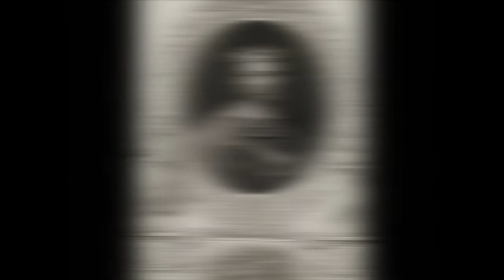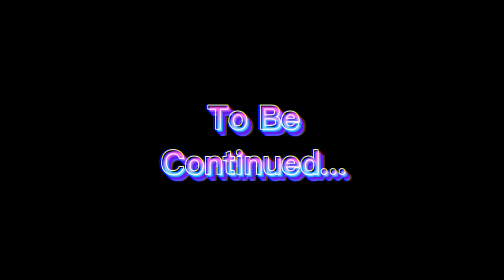Hidden Histories of The Lost City of The Monkey God | Part 1- La Ciudad Blanca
La Ciudad Blanca was a city full of culture, traditions, and mystery. This is the first video of three about the Lost City of the Monkey God.

Do you agree with our findings? If not, do your own research and find your own evidence. Leave it in the comments below!

Sources:
Pictures
Hernan Cortez -Antoni Gómez i Cros/Wikimedia Commons/Public Domain